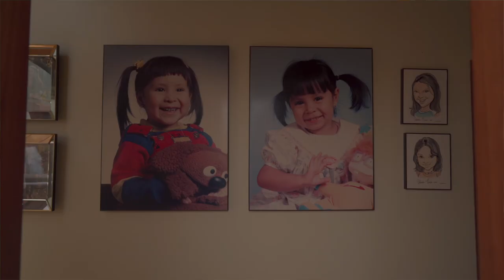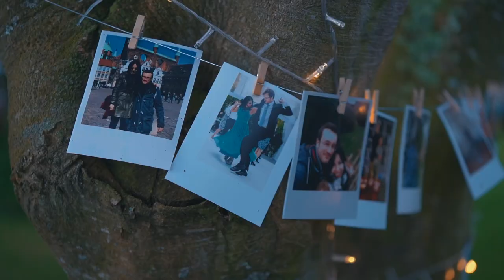Dani & Tim l Wedding Trailer by Pro Imagen Wedding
Venue: Quinta Santa Fé Quito
Our Equipment: Sony A7SIII

Follow us :D